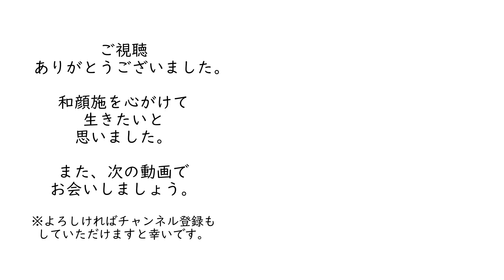【生き方】親切は健康に良い:「感謝と利他の心が人生を幸せにする」を解説【健康】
▼Amazon
参考書籍
(より深く学びたい方は、ぜひ手に取って読んでみてください)

「感謝」と「利他」の心が人生を幸せにする
（石原結實 著：ビジネス社 出版）

▼ヒポクラティック・サナトリウム
石原先生の運営されております、健康増進施設「ヒポクラティック・サナトリウム」につきまして、詳細はこちらのURLをクリック、または下記電話番号までお問い合わせください。
（楽しく、ストレスなく健康増進ができ、体について考えられる素晴らしい保養所です。とってもオススメです。健康を損なっている人はもちろん、今、健康で悩みのない人でも、ぜひ一生に一度は足を運ぶべきだと、個人的に強く感じています。）

▼オススメアイテム

・海の精（自然塩）

・海の精、焼き塩（瓶タイプ）

・海の精　玄米味噌

・海の精　有機豆味噌

・海の精　醤油

本動画の公開につきましては、ご著者である石原先生よりご許諾をいただいております。

石原結實 先生#感謝#利他#YouTube健康セミナー#ヘルスケア#健康法